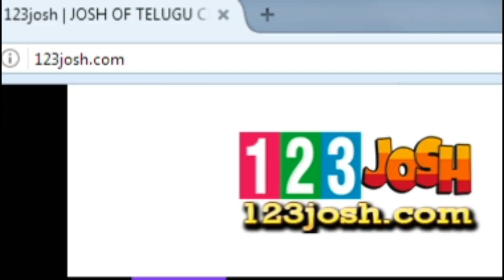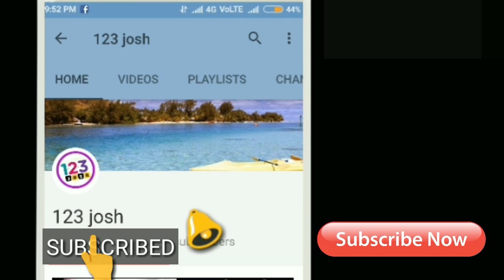2 డేస్ - 180 కోట్లు...ఏం సినిమారా బాబు!|| Prabhas Saaho Two Days Total Collections Will Cross 180cr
2 డేస్ - 180 కోట్లు...ఏం సినిమారా బాబు!|| Prabhas Saaho Two Days Total Collections Will Cross 180cr